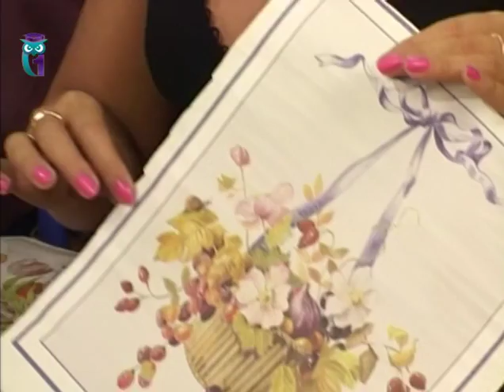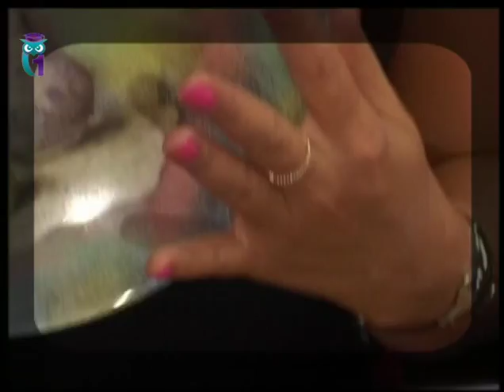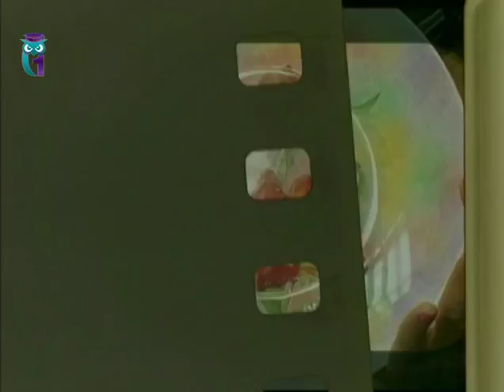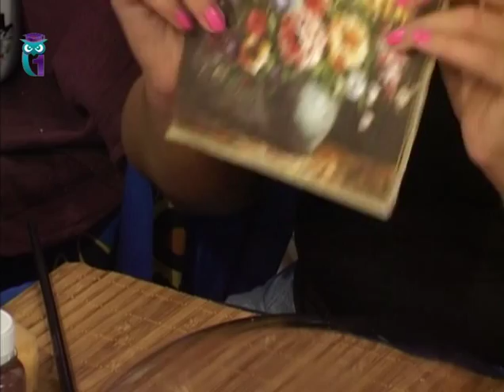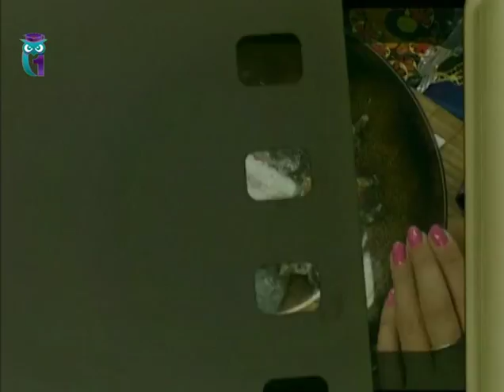Reverse decoupage. Decorate a plate in smoky technique. Diy. Handmade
The program "Diy. Handmade'. Reverse decoupage. Natasha Fohtina. Broadcast from the 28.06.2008. The other programs "Diy.